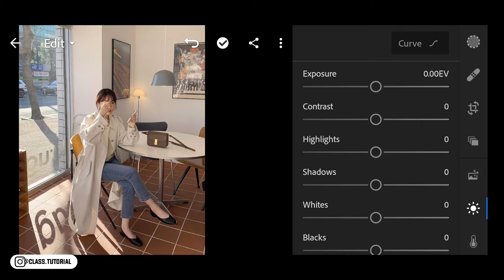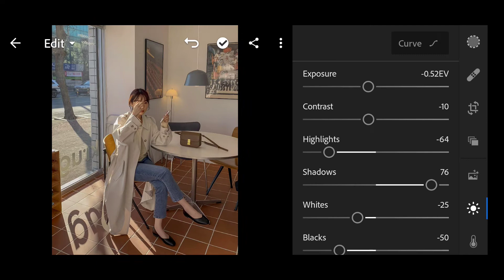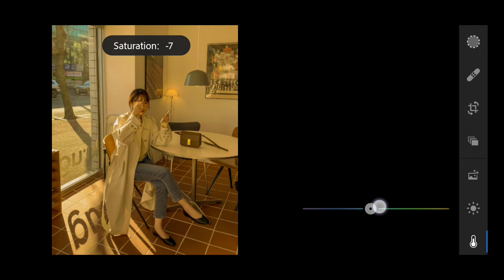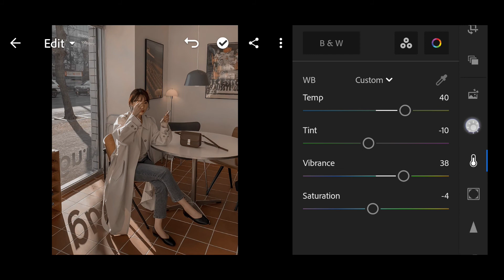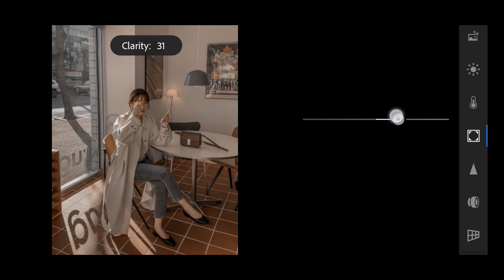CAFFEIN LIGHTROOM MOBILE PRESETS | CAFFEIN PRESETS DNG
Please share your Edits, and don't Forget to Tag Instagram @class.tutorial so that I can see your edits.

•You can download Presets available in DNG format (Android & iOS), but you will need a password to access the Presets download page; follow the rules below to view information on how to get a password.

if you want to download the preset, I have prepared the download